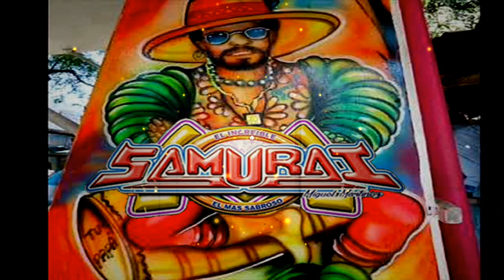🎶Cumbia Sonidera 🎤Una Miradita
🎤Buen viernes bandita sonidera,, yep yep yep subeeeeleee.

Ariel Perez Samurai La Changa Memo Mix Skandalo Vacancy Albert One
Caribe 66 Sonoramico Famoso Polymarchs Winers Patrick Miller
Jorge Frausto el oso Fantasma Pancho Condor Enigma Fascinacion
Lucky Star La Conga Eckos Latinfania Victor Perez Amadeus
Jasso La Voz Lucio Zarate Siboney Forastero dj saucedo
La Timba Inge Rayo Constelacion 82 Montarbo
Fania 97 Master Armando cuautle wizards sound set
Disco movil canada Yambao Sonido Manhattan Rolly Mix

Sonido Atlantida Sonido Angel Campos Royer 81 La cumbita
Royal Sonido Sensación Caney Sonido Son Clave De Oro
Kiss Sound El Rey Del Wepa Arcoíris Carrusel.